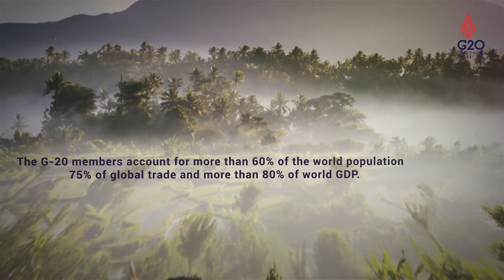Meeting of Agricultural Chief Scientists (MACS) G20 2022